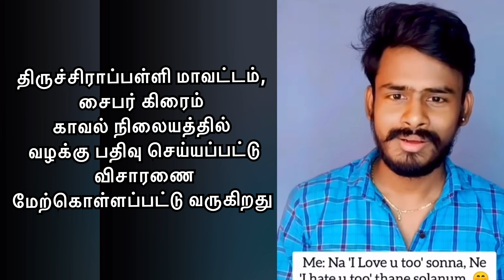ஆபாச வீடியோ..Inba's track இன்பா மீது பாய்ந்தது சைபர் கிரைம் வழக்கு! Inba's track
ஆபாசமாக, பெண்களை சித்தரித்து Mono-Acting... Inba's track இன்பா மீது பாய்ந்தது சைபர் கிரைம் வழக்கு! v inbastrack cybercrime youtuber @Dadsamsa